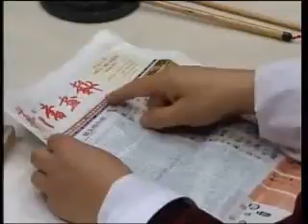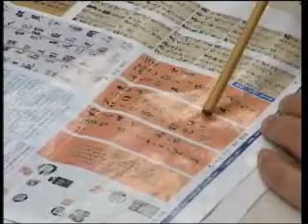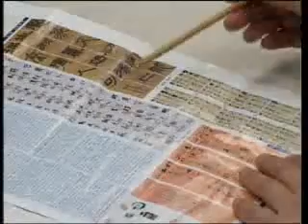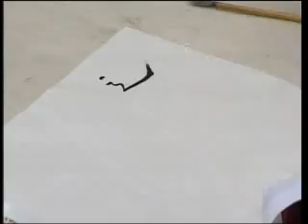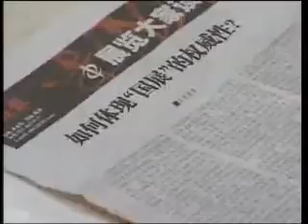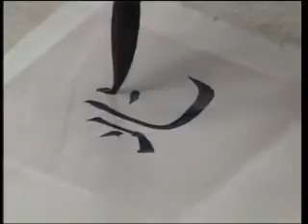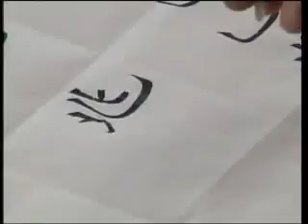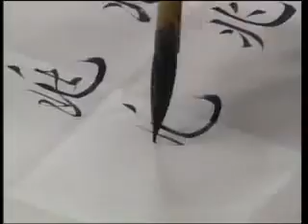每日一题 每日一字 238 兆 简评九届国展